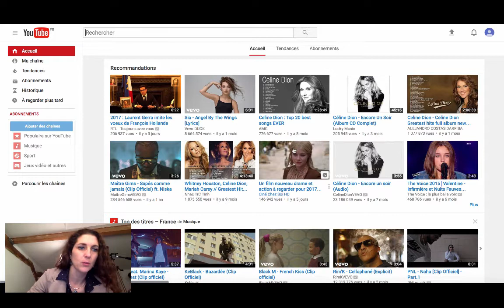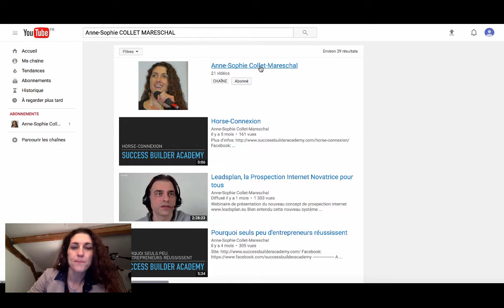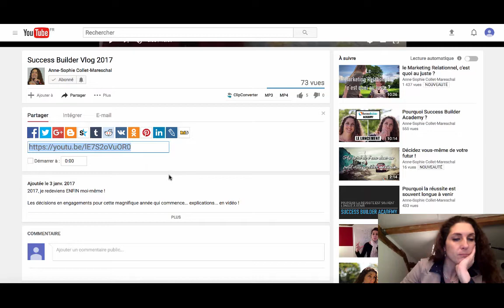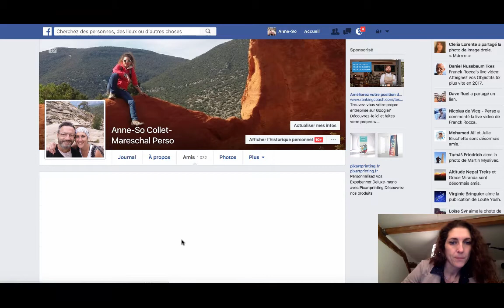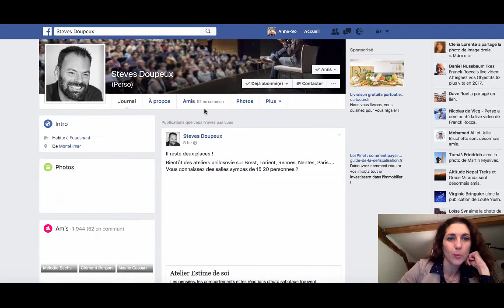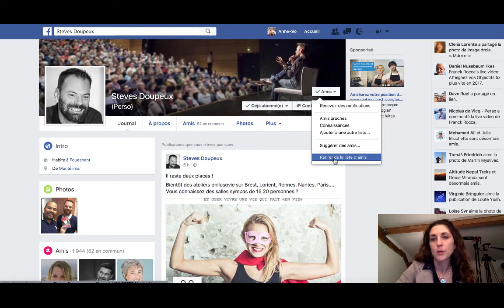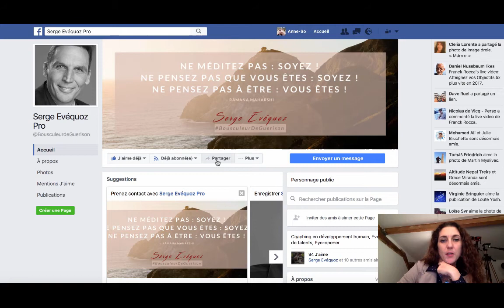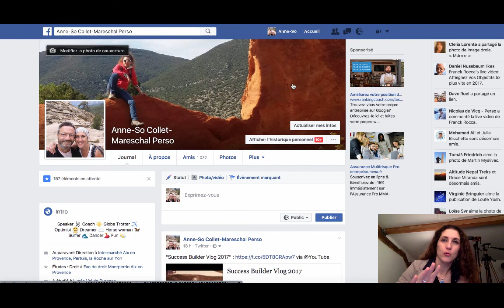Tuto Notifications Youtube et Facebook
Afin de permettre à chacun de suivre le contenu des chaînes Youtube et des pages Facebook désirées sans rien rater et sans être submergé par les notifications, et avant de mettre en ligne les premières vidéos de ce Vlog 2017, j'ai décidé, de commencer par un petit tutoriel sur... la gestion des notifications !

En espérant que tout vous sera beaucoup plus clair ensuite, et que vous pourrez aisément suivre ce que vous souhaitez ;)

Ah ! Et j'allais oublier: vous pouvez contribuer aux sous-titres pour rendre accessible les vidéos aux mal-entendants si vous le désirez...

Merveilleuse journée (ou soirée) à tous !

- Guérisseur Spirituel